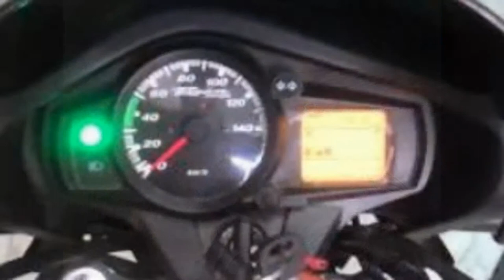PASSION PRO stunts in all views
This video shows PASSION PRO stunts in all views